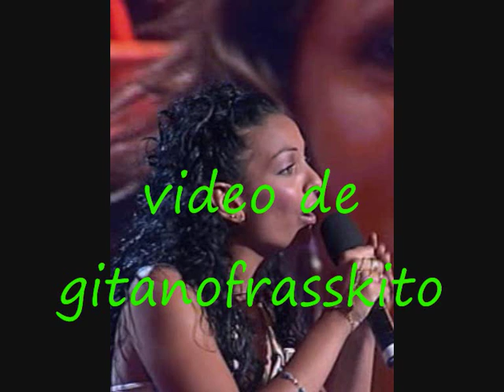carmen gabarre un dibel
carmen gabarre cantando  un dibel esta gitana canta mejor que los de ot y que to esa gente